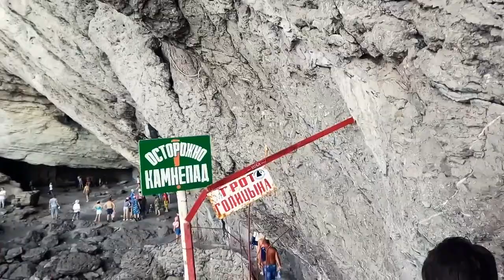С акитой в Крым. Новый Свет. Грот Голицына.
Горная тропа, вырубленная на склоне г. Коба-Кая, расположена вдоль береговой линии к юго-западу от посёлка Новый Свет (Крым). Проложена в 1912 году к приезду царя Николая II по приказу князя Голицына Льва Сергеевича. В настоящее время - популярный экскурсионный маршрут.